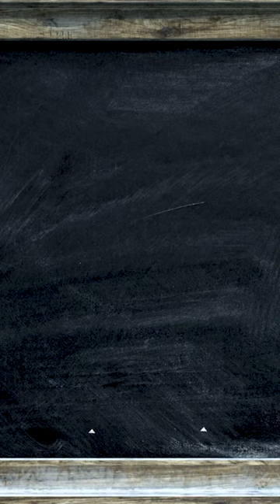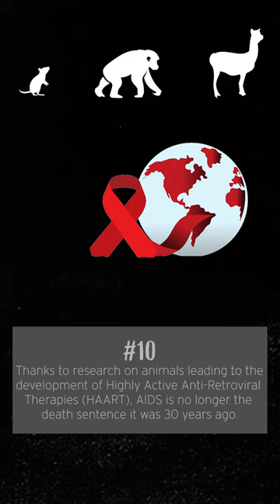15 Reasons why we need animals in research - part 2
The second video in our series, looking at 15 reasons why we need animals in research.